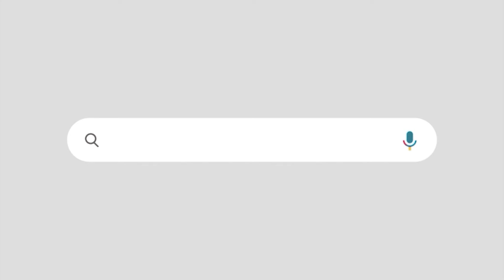പി വി അൻവറിന്റെ പുതിയ പാർട്ടി യുഡിഎഫിന്റെ ഘടക കക്ഷിയാകും | കുഞ്ഞാലിക്കുട്ടിയും സമ്മതം മൂളി|P V ANVAR